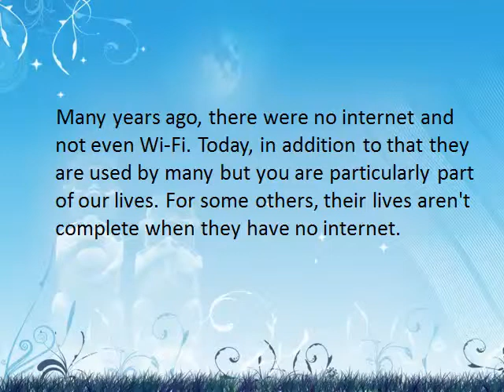Foscam Fbm3501 Digital Video Baby Monitor Reviews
You can find Foscam Fbm3501 Digital Video Baby Monitor Reviews before buy Foscam Fbm3501 Digital Video Baby Monitor, High quality Digital Video Baby Monitor